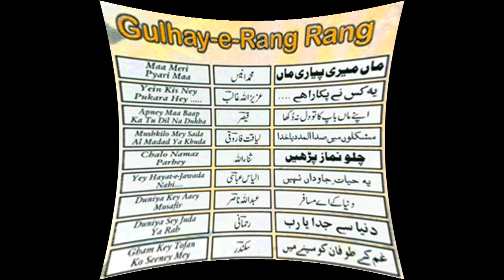Duniya Ke Ae Musafir | Hafiz Amanullah Qazi (Vol-2)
Hafiz Amanullah Qazi (Vol-2) Gulhay-e-Rang Rang